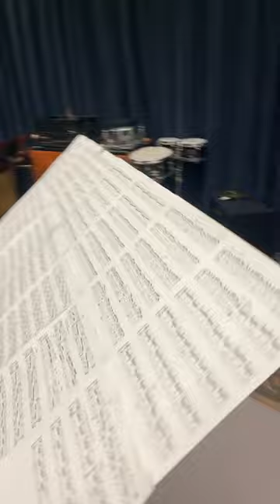Literally using poster boards to hold music💀😭